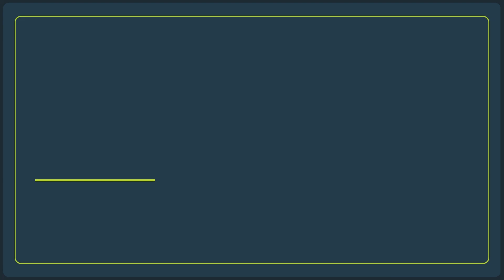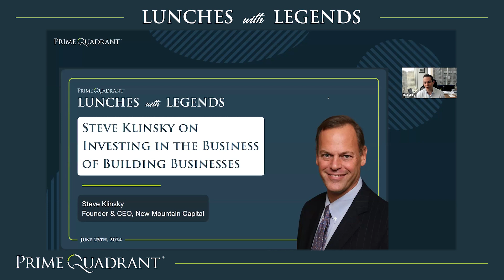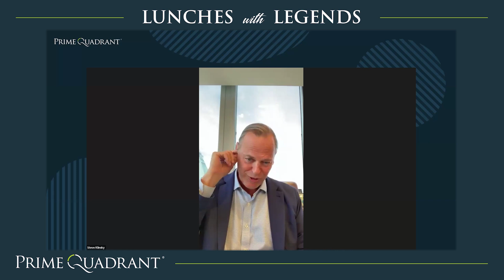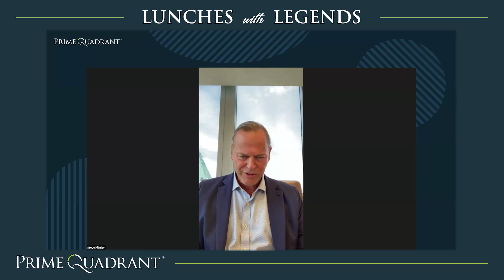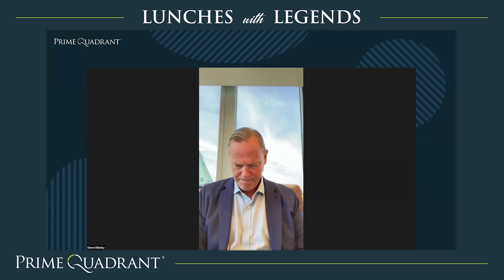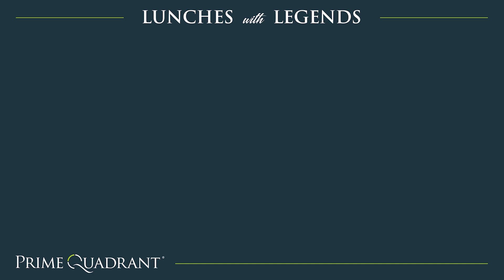Steve Klinsky on Investing in the Business of Building Businesses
Welcome back to this week's Lunches with Legends™ episode, featuring our host Mo Lidsky, CEO of Prime Quadrant, and Steve Klinsky, Founder of New Mountain Capital. In this episode, Steve discusses the business of investing in other businesses.

Lunches with Legends™ is also available as a podcast. You can listen to Steve’s episode on your streaming provider of choice.

Be the first to find out about our latest events by following us on LinkedIn

All opinions expressed by participants in the video are solely their own and do not reflect the views of Prime Quadrant or its affiliates and are subject to change at any given time for any reason. The material contained in any of Prime Quadrant’s video productions is for informational and entertainment purposes only. It does not constitute financial, investment, tax, or legal advice and should not be construed as such. Please see the appropriate professional advisor for advice specific to your situation.

Unless otherwise specified, references to “Prime Quadrant” are intended to mean the Prime Quadrant group of companies. The firms that comprise the Prime Quadrant group of companies include Prime Quadrant Corp. and Prime Quadrant US, LLC.  Each firm provides specific services in a particular geographic area and is subject to the laws and professional regulations of the particular country or countries in which it operates.